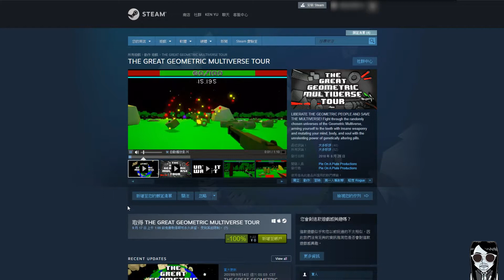【The Great Geometric Multiverse Tour】限時領免費遊戲 只到9月17日1點 Steam平台 | 肯魚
【The Great Geometric Multiverse Tour】

Fast paced, bullet hell, arcade shooter
Roguelike play style (But what game isn't these days, amirite?)
Randomized pickups, for better or worse (Oh yeah, they stack)
4 game modes, for even more ways to play
Increasingly difficult combat
Scores so big, you'll probably have to look up how to say the number (We know we did)
Self-explode, to get yourself out of those tight situations
Over 20 cheats, for when you feel like just messing around
Into leveling up? We got 1,000 of em
Pills that modify you, your enemies, your weapons, the environment, and pretty much anything in between